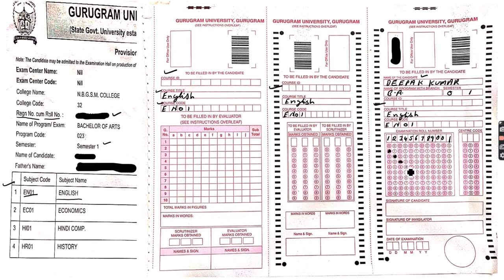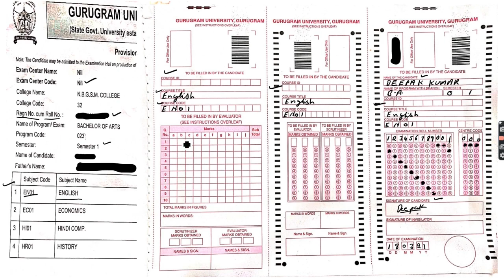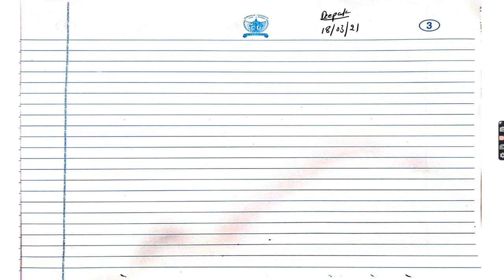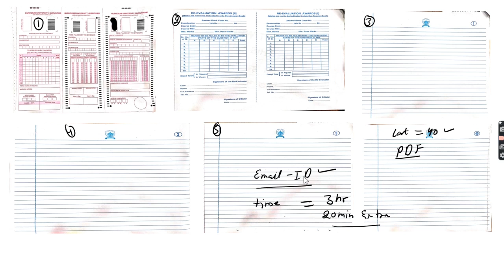How to fill details in answer book-Gurugram University